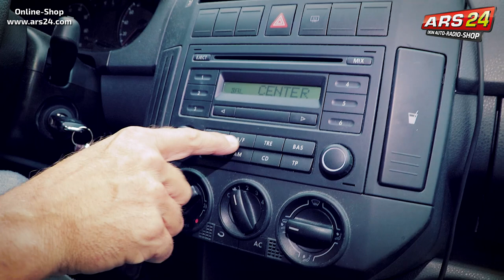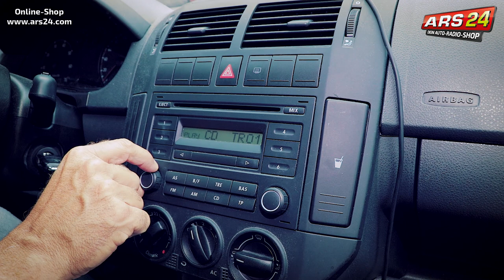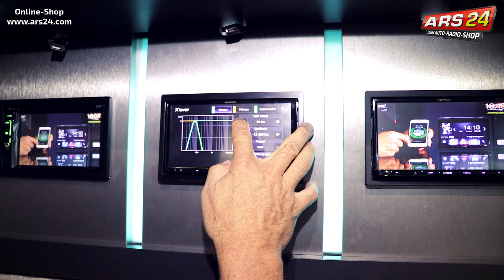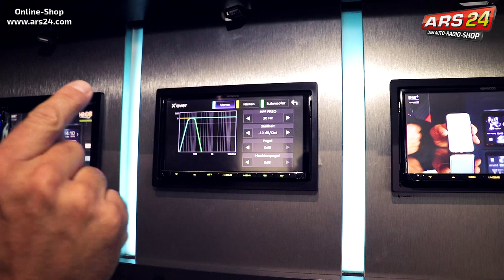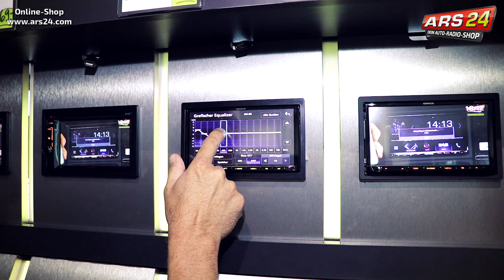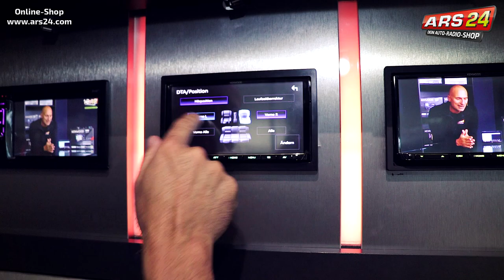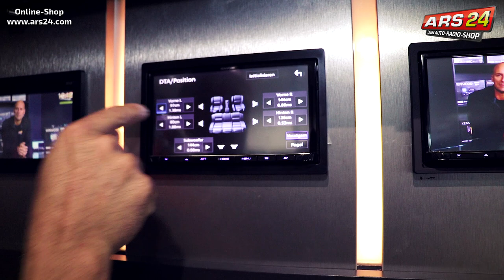Optimale Klangeinstellung für Serien Lautsprecher | ARS24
Wo stelle ich Anlagen ein, damit sie gut klingen! Hier am Beispiel eines VW Polo mit Original-Radio und Original-Lautsprecher! Aber ich zeige Euch auch was man mit Nachrüst-Autoradios zusätzlich anstellen kann.

►   Telefonnummer (Mo-Fr.  9Uhr bis 17 Uhr): 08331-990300   ◄